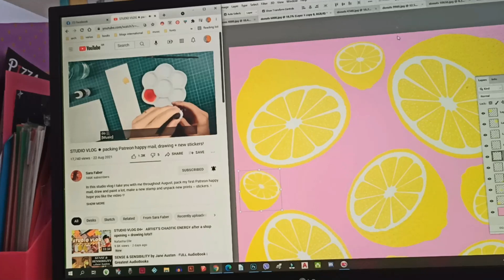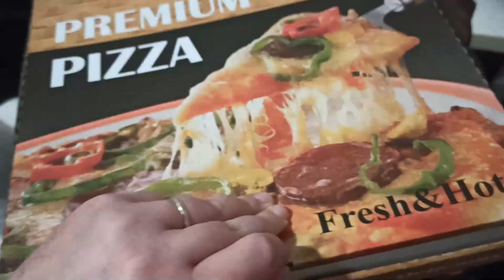Αέρας ανανέωσης. Πέταξα χαλιά και κουρτίνες, έκοψα μαλλί, έσβησα κεράκια + Ιστορίες γενεθλίων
Chris-Crosh Amigurimi  (το κανάλι πλεκτικής)

Podcasts
Καφροδίτες:

Θα με βρείτε και στις ακόλουθες πλατφόρμες